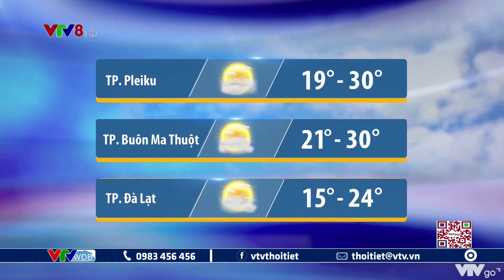Dự báo thời tiết Trung Bộ, Tây Nguyên ngày mai 21/11/2020 | VTVWDB